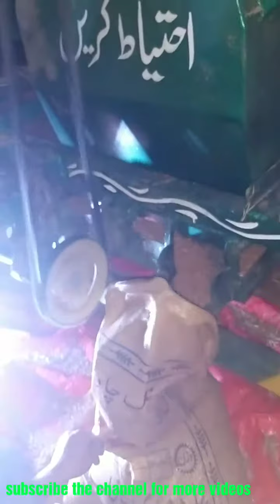Wheat threshing at night...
machines Its very interesting to see how threshing machine works